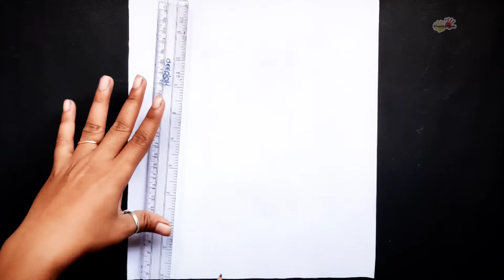How to draw saraswati | drawing_class_with_monisha | drawing for kids & beginner